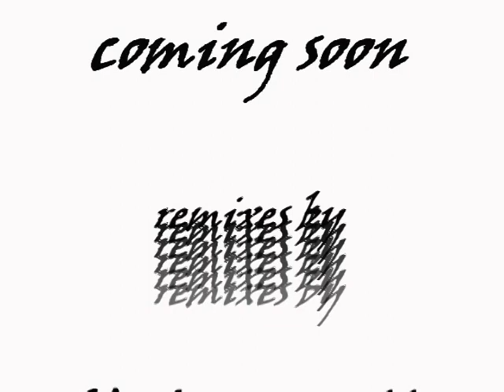TBO DUB PROMO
PART 2 MICHAEL PROCTER  THE BAD ONE
REMIXES BY CIRO MORELLY